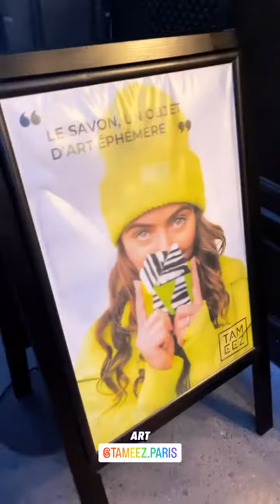ZAVEN ASLANIAN - 09 Septembre 2022